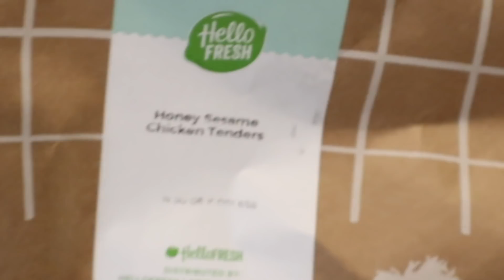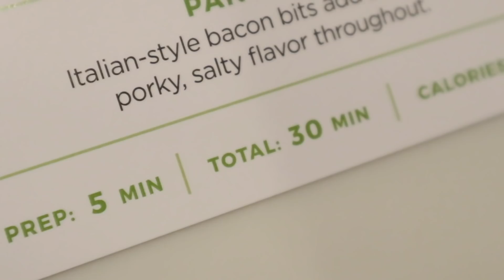😂 Don't Let Go!